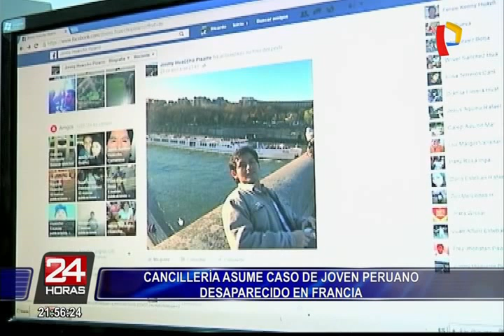Cancillería asume caso de peruano desaparecido en Francia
Las autoridades francesas iniciaron la búsqueda de Jimmy Huaccho.​